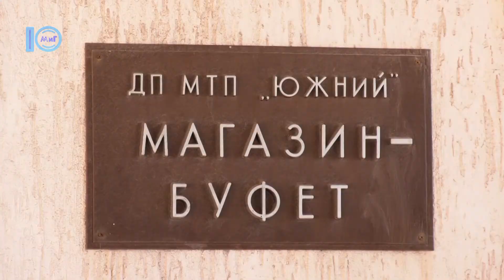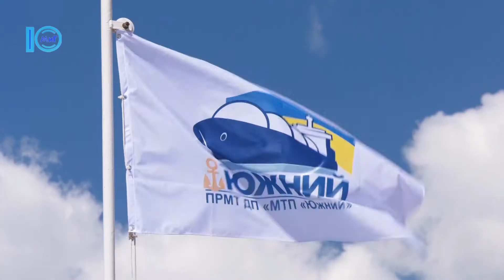Відкрито оновлену базу відпочинку ДП «МТП «Южний» - Южненські новини - 12.05.2021